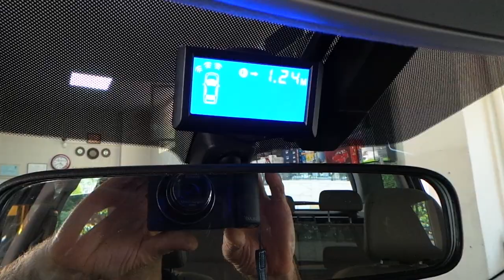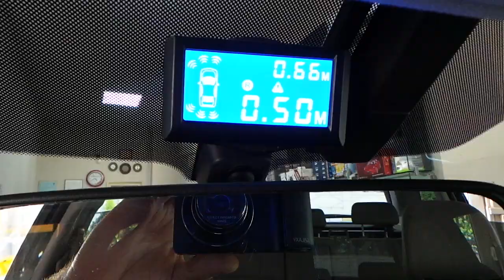Subaru Forester Göstergeli sesli ön ve arka Park sensör uygulaması